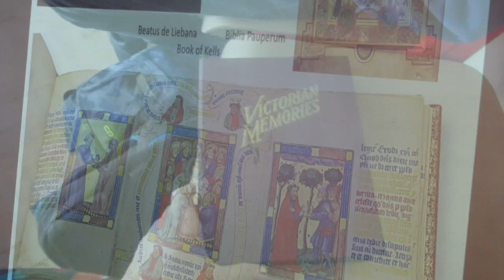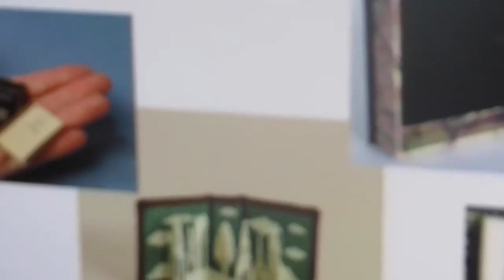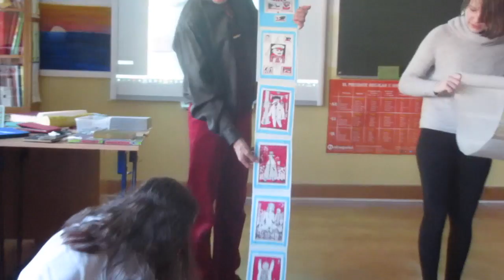Książka artystyczna- plastyka w SP157 na Tynieckiej 25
Temat filmu: Książka artystyczna- plastyka w SP157 na Tynieckiej 25